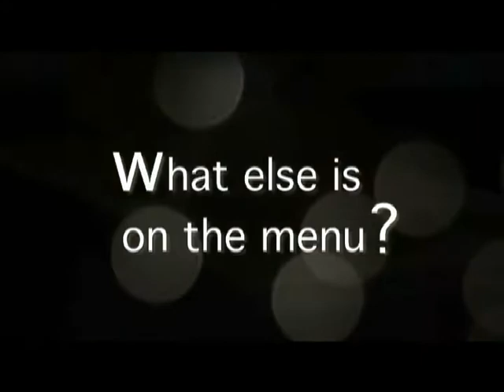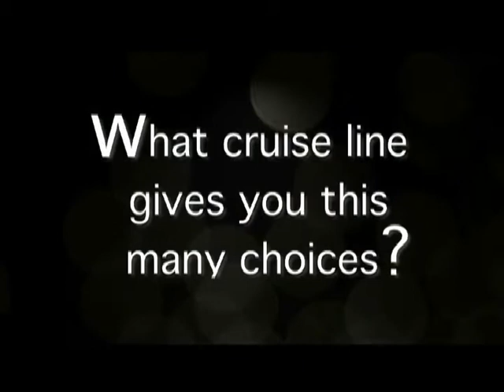Crystal Cruises - The Perfect Choice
nobu